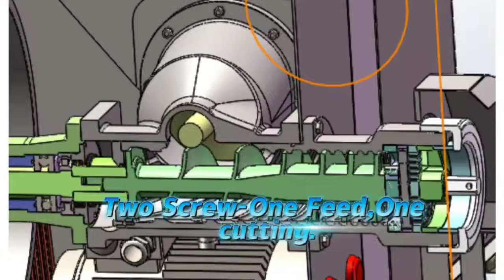Industry Mixer Mincer Grinder with Twin Feedscrew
Double shaft Fresh & Frozen Meat Grinder JR-200

KRWW-200 is a right-angle twin-screw meat grinder, it has the best performance and can be used with imported knives.

1. This machine has two screws for feeding and meat grinding, and the raw   meat is cut by the rotation of the feeding screw.Cutting, crushing and conveying to the meat grinding screw, and the meat grinding screw rotates to drive the reamer to make phase with the orifice plate.Yes, the cutter cuts the raw meat into granular meat, which ensures the meat grains.The uniformity of grain. Two screw for feeding ground meat work independently, and each screw The rotating speeds are all adjustable, and different rotating speed ratios can be adopted according to different raw meat, from So as to achieve the best effect and yield.
2. This machine can wring meat with the shape of about 50 ~ 120 mm and the material temperature above -10℃Block; You can also mince fresh meat.Users can choose cutters with different specifications according to the technological requirements to process the most ideal meat materials to meet the processing needs of different meat products.
3. The screw pitch design of this machine is reasonable, so that raw meat can pass smoothly and oil can be prevented.Phenomenon, and reduce the extrusion of meat by the auger, so that the meat has good granularity and edge Clear margin. Cutters need not be sharpened, and they are always as sharp as new.
4. This machine has a quick release handle. Easy to disassemble the screw and cutter. Imported materials are used for cutting tools.Material, completed by vacuum heat treatment.
5. The cutter of this machine is made of imported materials, and there are many configurations and combinations, which can meet the different requirements of customers.Requirements.
6. The contact part between the main body of this machine and food is made of 304 stainless steel, with beautiful appearance, reasonable structure, reliable performance, stable operation, simple operation, cleanliness and hygiene, and low noise.
7. This machine has a safety protection device, which makes the operation safer.
8. This machine can wring frozen meat, fresh meat and vegetables, and can also be added with De-tendon removal function.
9.the machine is with frenquency motor and touch screen.